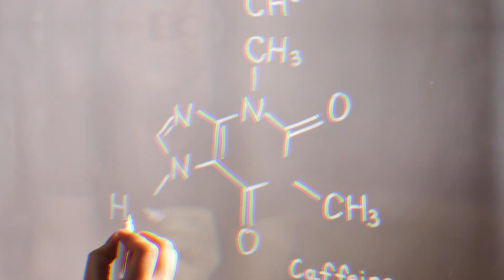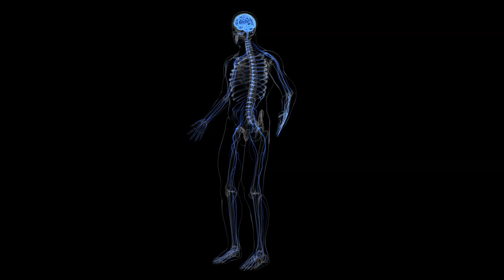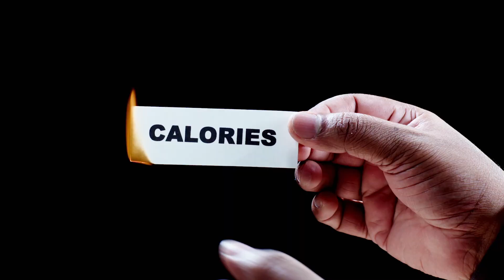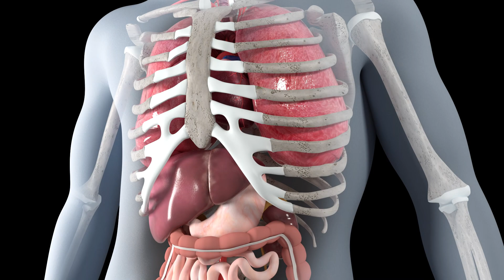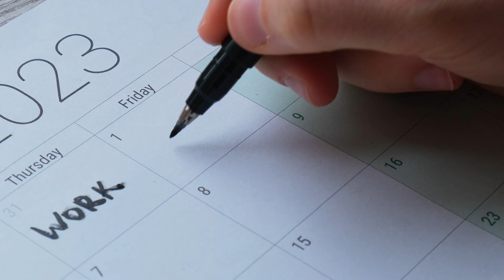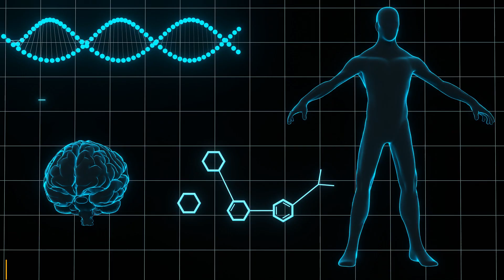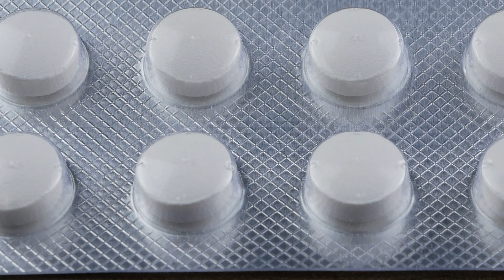The Shocking Effects of Caffeine On Your Body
In this video, we cover the surprising effects of coffee on your brain and body. We reveal the truth about caffeine and drinking coffee every day and its addicting and "reinforcing" effect. We dive deep into the neuroprotective effects of caffeine on the brain and polyphenols that have anti-oxidant effects. How coffee seems to be protecting the liver. How coffee might play a role in weight loss. How to use caffeine to enhance mental and physical health and performance.

00:00 - Intro
00:02 - Surprising Effects of Coffee
00:05 - Caffeine Consumption and Popularity
00:23 - Polyphenols and Antioxidants in Coffee
00:46 - Negative Effects of Coffee
01:15 - Caffeine as a Psychoactive Substance
02:02 - Appetite Suppression and Weight Management
02:50 - Neurological Benefits of Coffee
03:06 - Coffee and Liver Health
03:19 - Impact of Adding Milk to Coffee
04:01 - Decaf vs. Regular Coffee
04:29 - Sugar in Your Coffee
05:01 - Caffeine Withdrawal Symptoms
05:45 - Coffee and Sleep Quality
06:26 - Caffeine and Dopamine
07:43 - Coffee and Mold Toxins
08:24 - Caffeine Metabolism and Genetic Differences
09:22 - Conclusion and Discussion